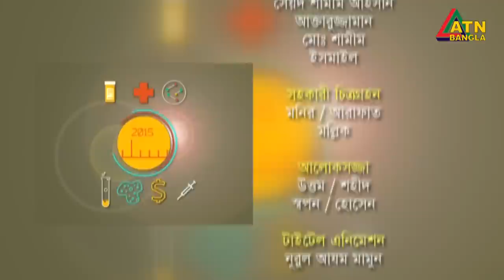জাহাঙ্গীর কবির। লাইফ স্টাইল মোডিফায়ার | Jahangir Kabir | Life style modifier | Chayer Chumuke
জাহাঙ্গীর কবির। লাইফ স্টাইল মোডিফায়ার | Jahangir Kabir | Life style modifier | 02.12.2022 | Chayer Chumuke | ATN  Bangla